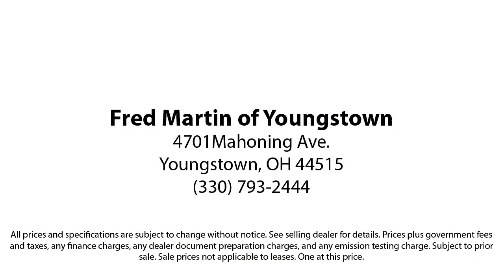2018 Ford Focus SEL Sedan Youngstown New Castle Kent Warren Boardman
2018 Ford Focus SEL Sedan Stock Number: F19188C Vin:1FADP3H25JL203010.